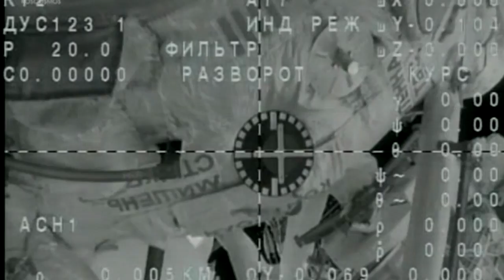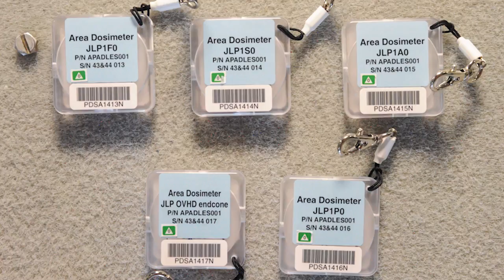Space to Ground: Picture Perfect Landing: 11/03/2016